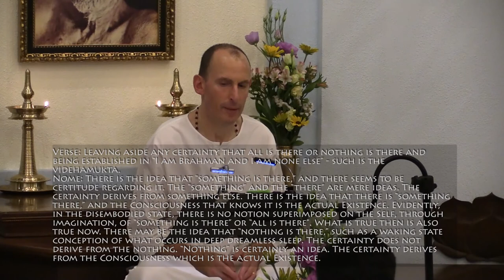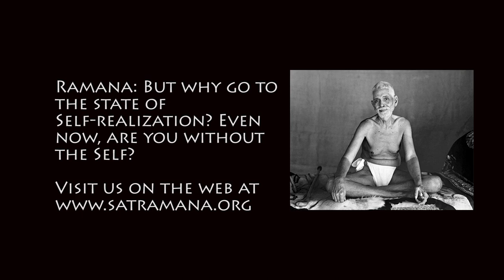Ribhu Gita, Chapter 9, Description of the Topic of Liberation out of the Body, Verses 9-11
Boundless Wisdom Event recorded at the Society of Abidance in Truth (SAT Temple) on Aug 5, 2016